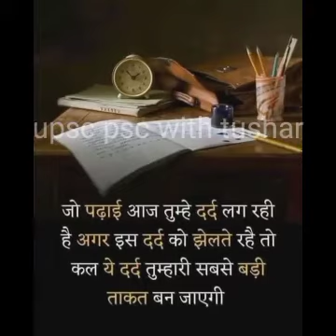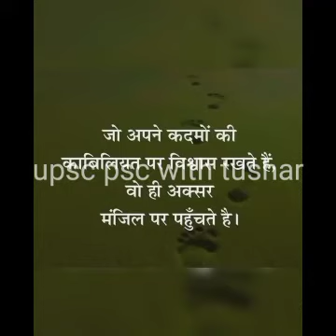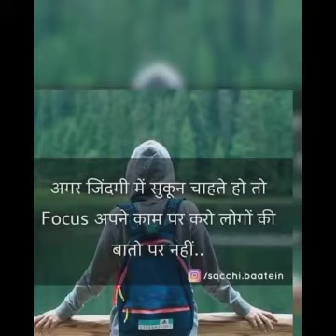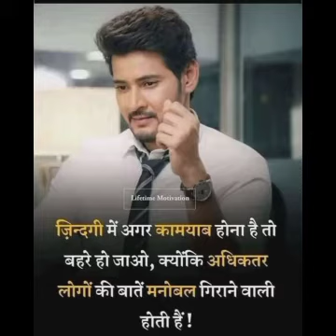🚨🇮🇳Upsc Motivational video। Motivational Songs। Ips Motivational Video🇮🇳🚨 UPSC/PSC WITH TUSHAR